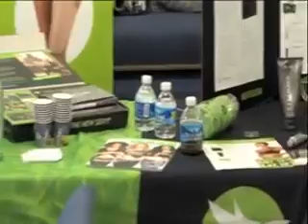Free of Allergies- Jesus Juice at Harvest on Fear and Broken Heart